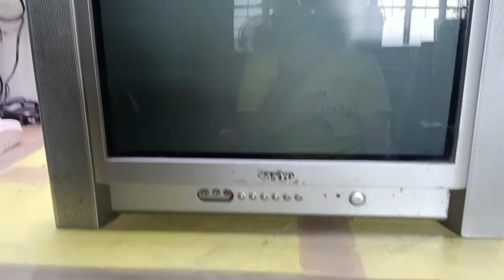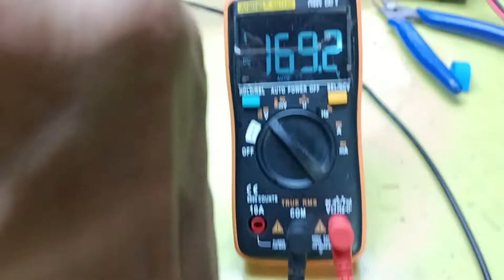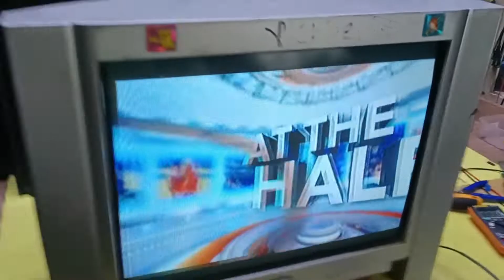How to repair Sanyo crt tv 21" no power#how how to repair#how to install 4wire#ger tech ph.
how to repair no power
how to install 4wire module
psu repair
Watch the whole video to learn how to install 4wire module to a crt tv. if you like my channel please dont forget to subscribe,like ,share .comment to my comment section.. thank you.. godbless.